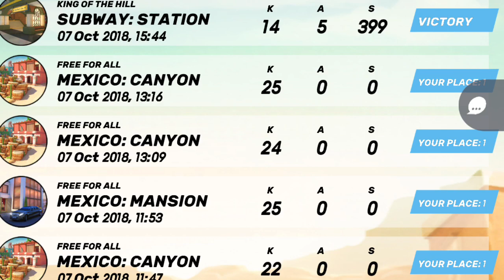Hi, I’m Elmo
Welcome to my street.